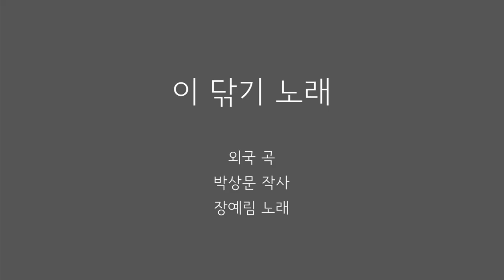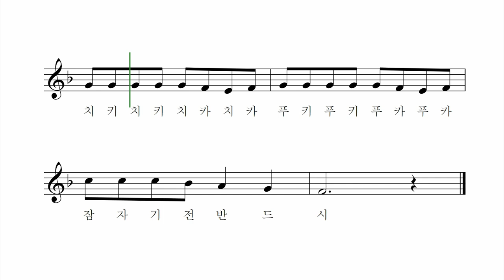이 닦기 노래 - 박상문 작사 외국 곡 장예림 노래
치키치키 치카치카 푸키푸키 푸카푸카
윗니 아랫니 닦자
앞니 어금니 닦자
반짝 반짝 빛나는 하얀니
튼튼하고 건강한 예쁜니

하루 세 번 이 닦자
식사 후엔 반드시

재미있게 이 닦자
잠자기 전 반드시